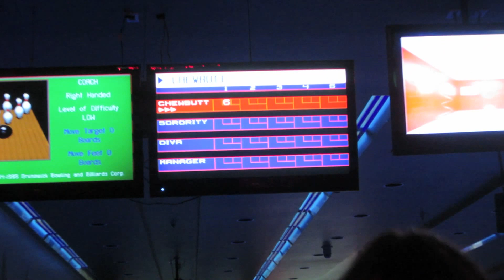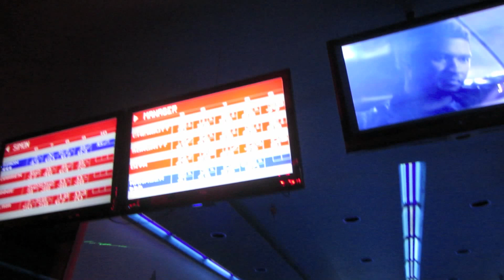Bowl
Chase, Michelle, Annie, Blair, Matt, Tanja, Michelle's dad and I go bowling!